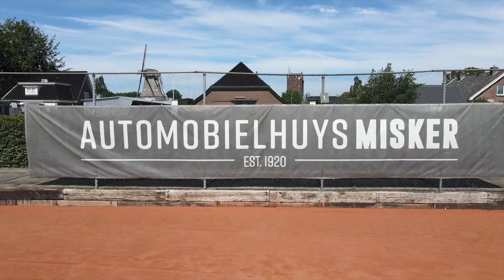Drone Movie LTV Vesna Tennis Court 2 4K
Drone: DJI Mavic Air 2
Made by: Guido Boerland
Director: Jan Zondag
Taken at: July 31, 2020